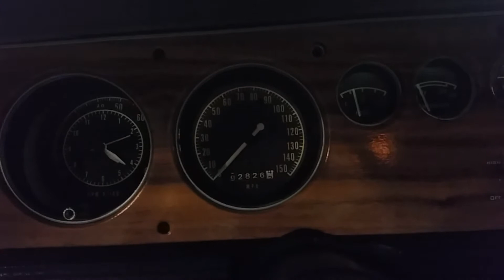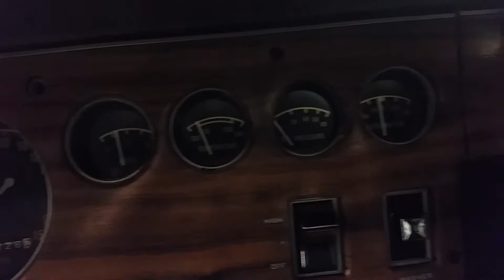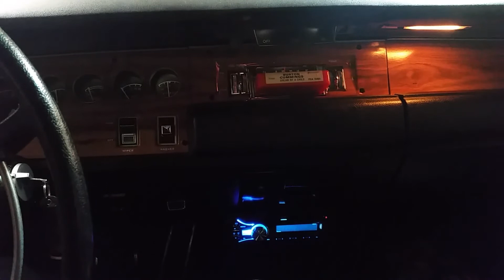Enjoying some Canadian rock in a 1970 Plymouth GTX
Burton Cummings